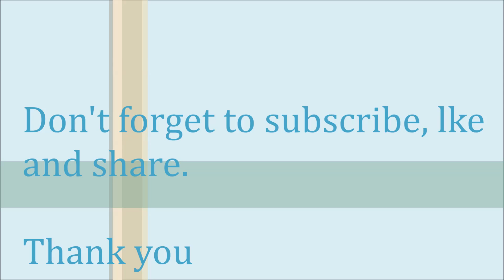البشارات بولادة سيد المرسلين محمد عليه الصلاة والسلام01 _11_2018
الـنِّـيَّـــة لله تَعَالى رب العالمين

  ▪️مجالس الخير
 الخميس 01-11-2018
عن البشارات بولادة سيد الخلق محمد عليه الصلاة والسلام.

مع فضيلة الشيخ إبراهيم الشافعي حفظه الله ونفعنا به وبعلمه.